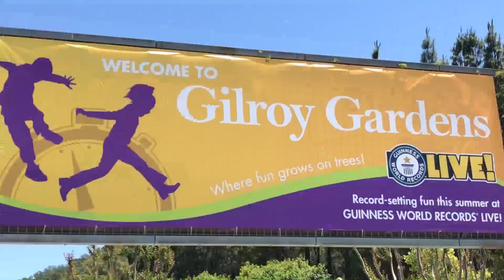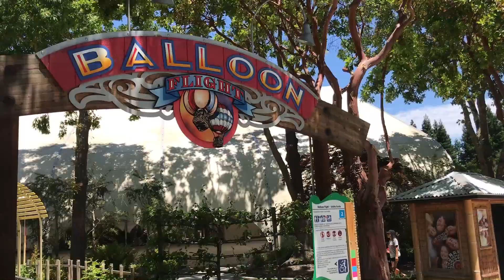Our Day At Gilroy Gardens Family Theme Park!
On Saturday, June 3, we decided to spend a few hours at the nearby Gilroy Gardens family theme park, located in Gilroy, California.